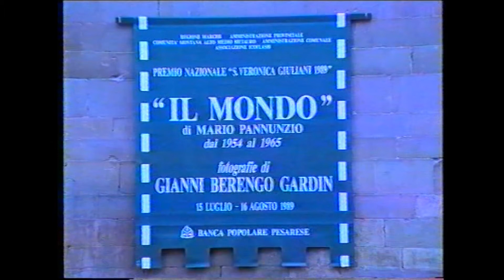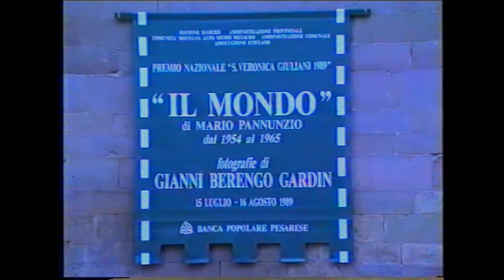Premio S. Veronica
Luglio 1989
Premio Nazionale " Santa Veronica "
( Patrona dei fotografi )
foto : Gianni Berengo Gardin